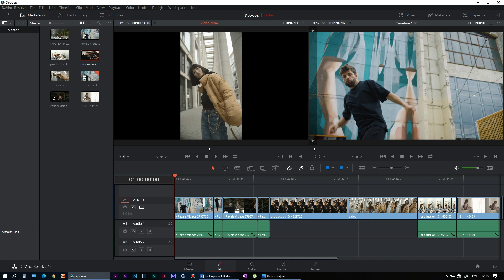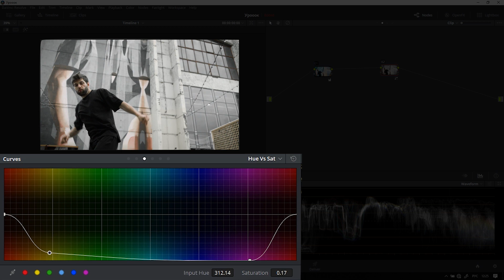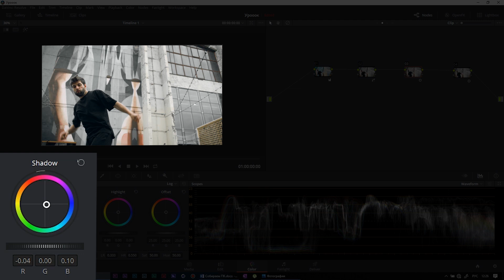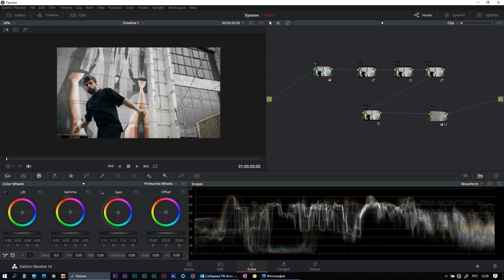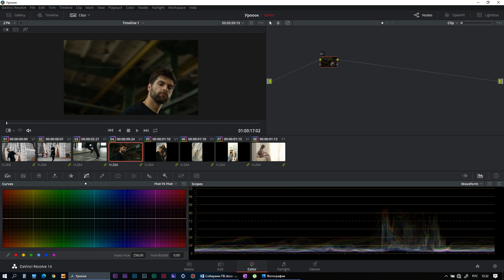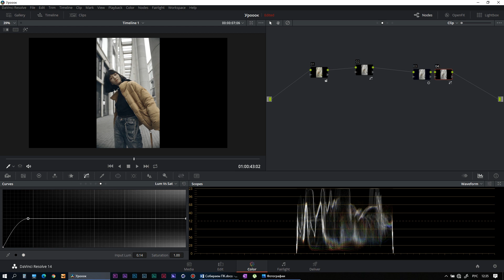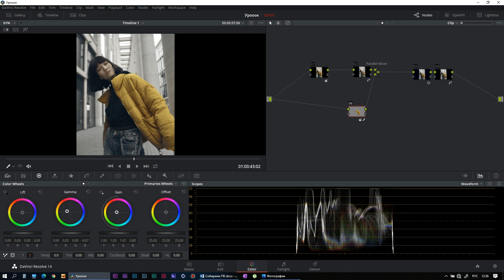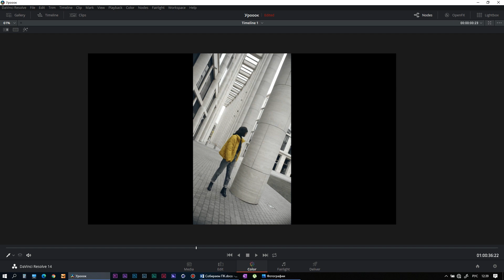ХАЙПОВЫЙ Покрас Клипов на Все Случаи Жизни | Цветокоррекция видео в Davinci Resolve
Сегодня мы разберем хайповый покрас клипов на все случаи жизни. Будем мы это делать в Davinci Resolve. 17. И так же цветокоррекция видео в давинчи ресолв - очень важная составляющая в видеопроизводстве!

Оборудование, которое я использую:
Tokina 11-16/2.8
Sigma 17-50/2.8
Canon 24-70/2.8
Speed booster Lens Turbo II

Обо мне:
Привет, я TEKILA, занимаюсь съемкой музыкальных клипов и видеосъемкой в целом. Тащусь от цветокоррекции и грейдинга в Davinci Resolve / Делаю крутой монтаж в Adobe Premiere Pro CC и крутые эффекты в Adobe After Effects CC. Самый просматриваемый запрос на моём Youtube канале - Как снять клип.